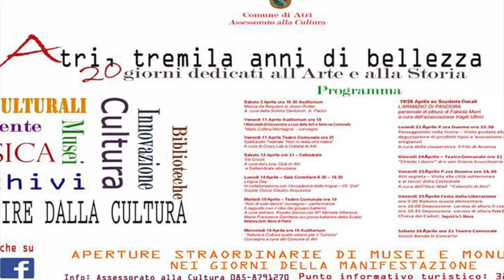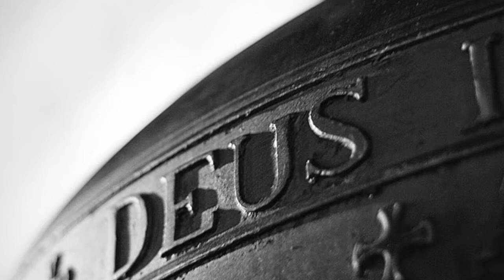Atri, tremila anni di bellezza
Questo video riguarda Atri, tremila anni di bellezza